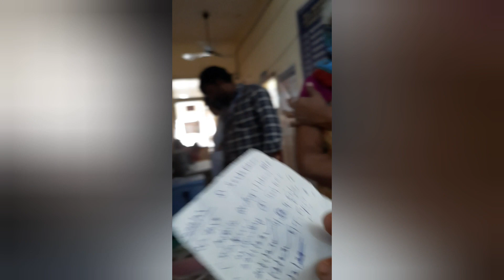మా అత్తయ్య ఫేస్ తేడాగా ఉంది😱 ఇప్పుడు నాకు చాలా సంతోషంగా ఉందండి బాబు 😍